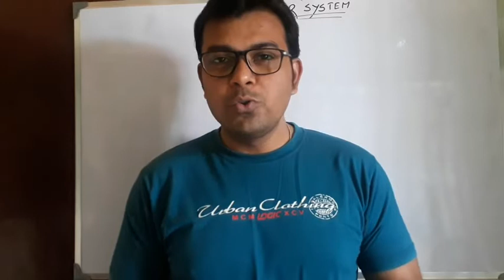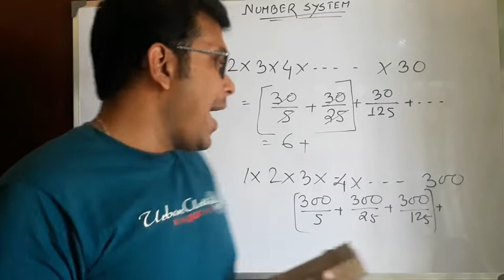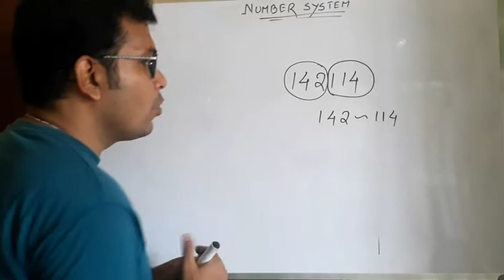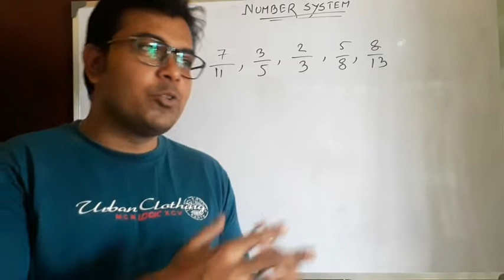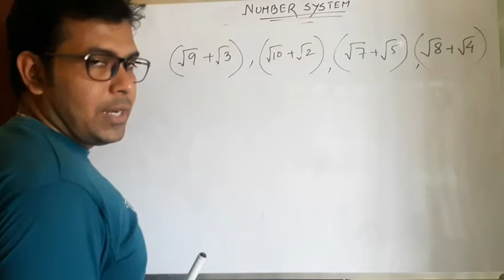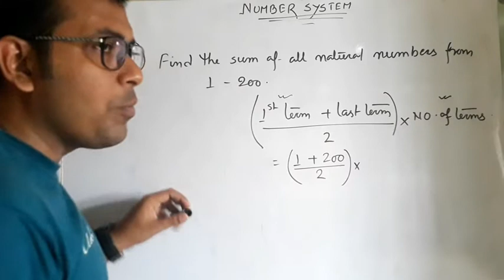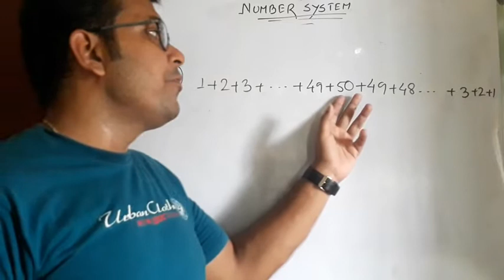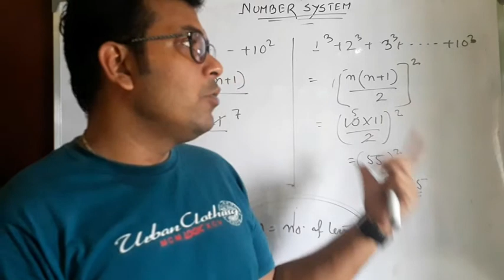NUMBER SYSTEM || PART 2 || GOVT JOB SSC CGL, CHSL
Number System part 2 for govt job aspirants.

Topic covered

Number system
Number system short trick
Find the sum of
Sum of consecutive series
Sum of square of numbers

Catagory - Education